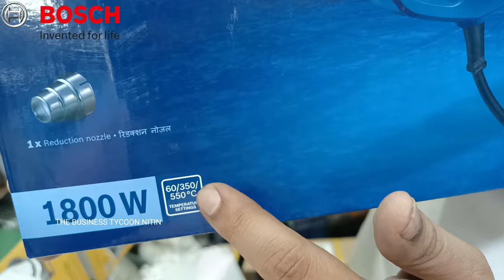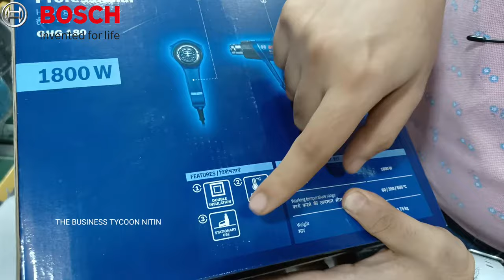GHG 180 BOSCH Professional Heat Gun, Hot Air Blower 1800W unboxing and review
for order and enquiry (click this link)👇👇👇👇👇👇👇👇👇👇

For video shoot whatsapp text only